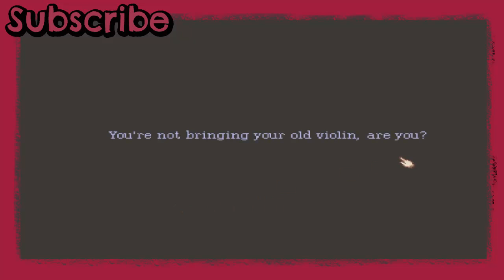Looking for a muse - Lion's Song [Ep1] #1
❤ Stalk Me ❤

❤ Steam: masterpencilangie ❤

Let me present to you another beautiful indie game! First episode is avaible to try out for free so that's what we're gonna do. It looks like a point-and-click adventure game with amazing pixel art and deep, touching story. Let's jump in, sweetcakes!

Next episode